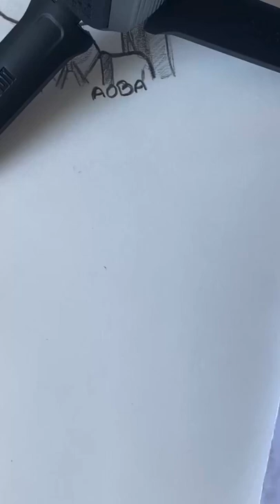Dragon Maid Tohru 🐲🥰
Anime: Miss Kobayashi's Dragon Maid